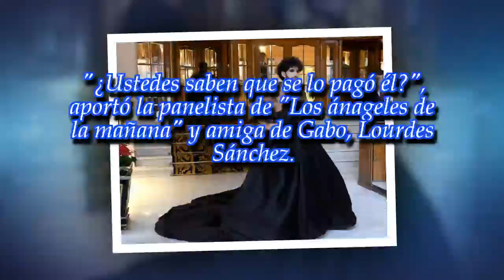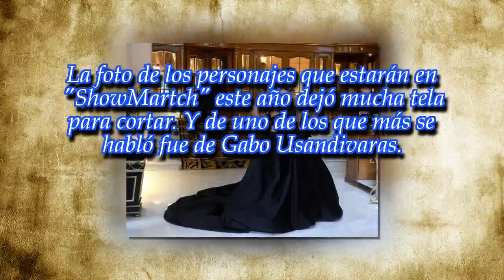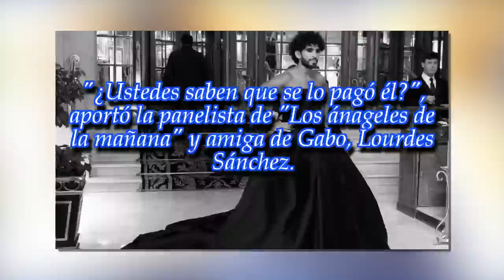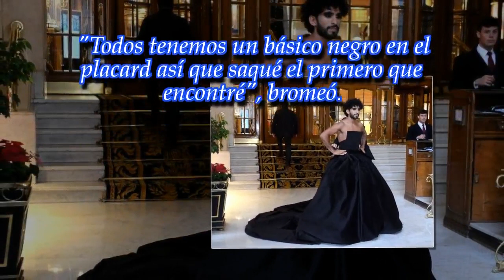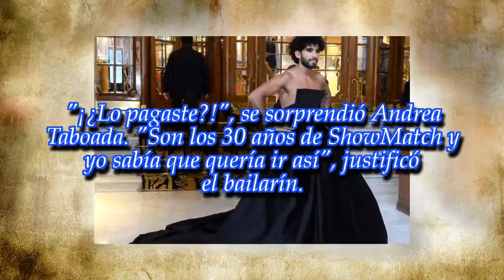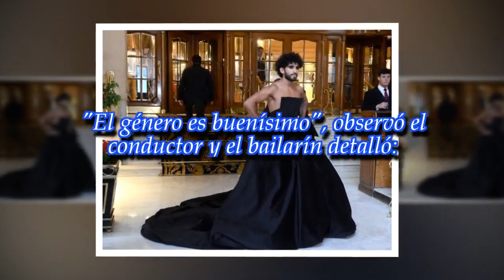Gabo Usandivaras reveló el peso del vestido que usó en la foto del "Súper Bailando"